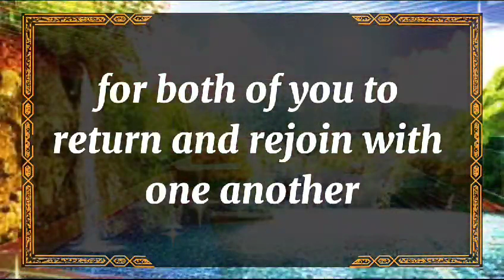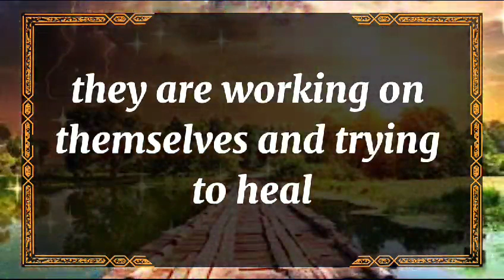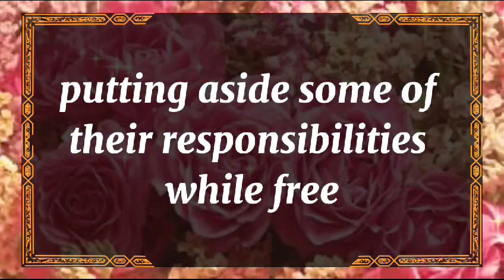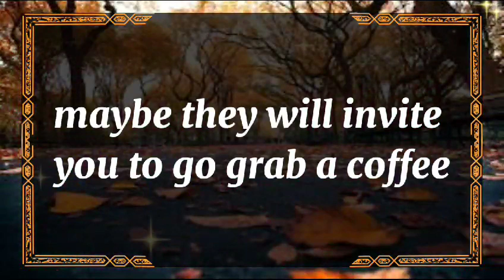😭No Way!!!😱💔SPIRITUAL AWAKENING & THIRD EYE CHAKRA💕 dm to df 🥺 Twin flame Reading Today